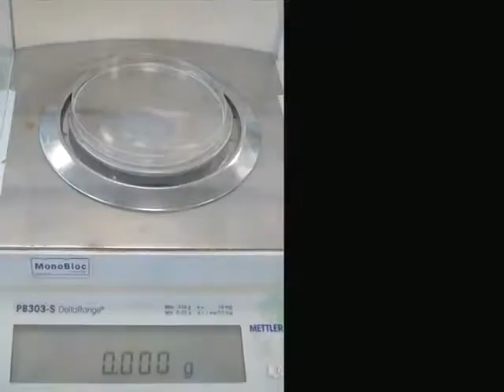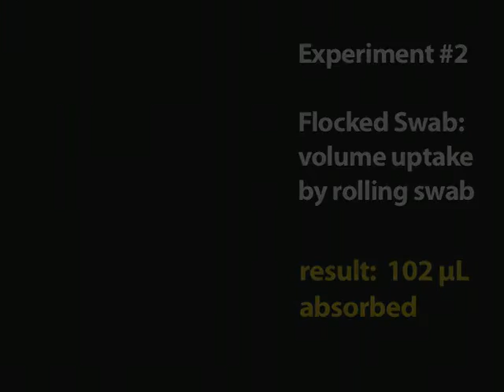Foam VS COPAN Flocked Swabs Experiments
This video features experiments using COPAN flocked swabs against a regular sized foam swab.